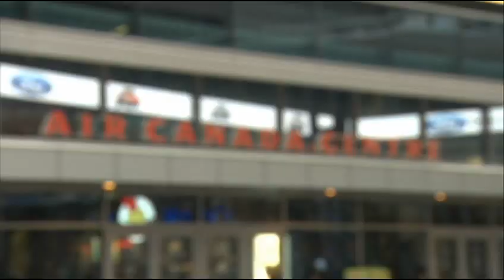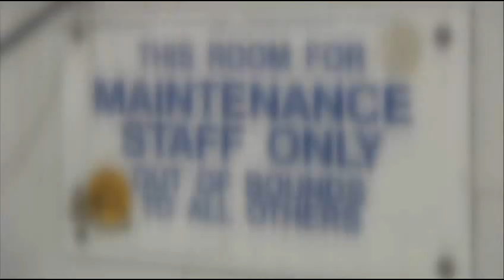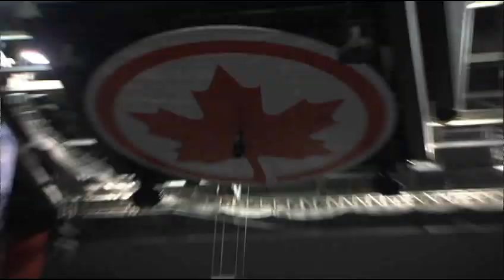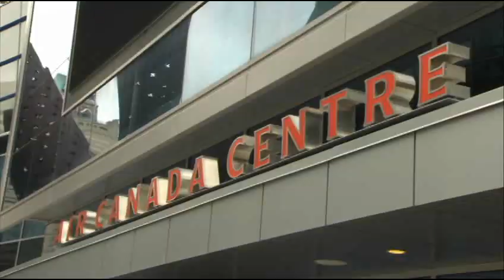RMR: Rick at the Air Canada Centre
Rick transforms the hockey rink for a Leafs' game into the basketball court for a Raptors' game overnight with the crew at the ACC.